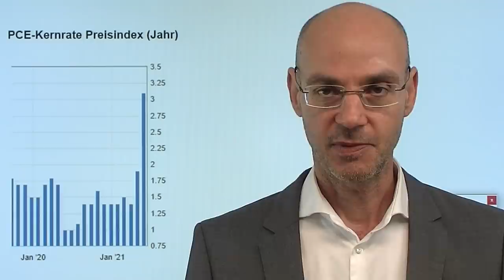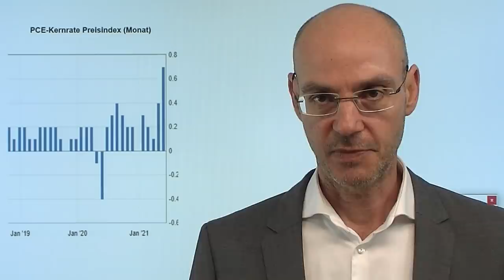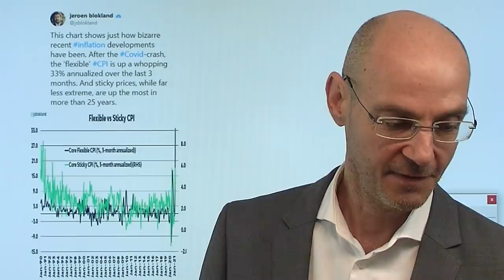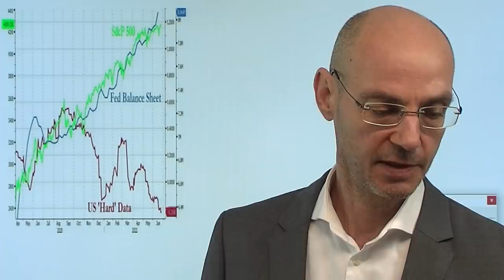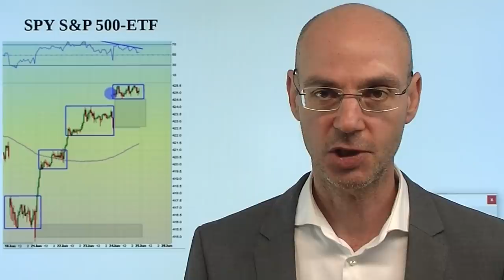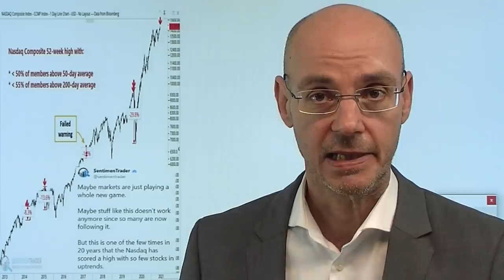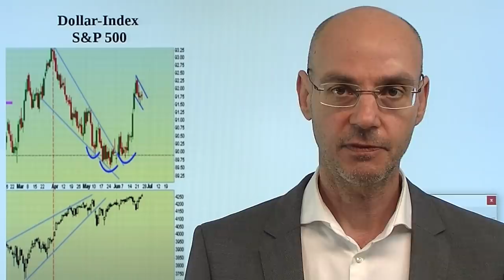Inflation: "Wir haben den Deal"! Videoausblick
Heute sind klar im Fokus der Märkte die Daten zur Inflation in den USA (PCE-Verbraucherpreise) - stützen sie das derzeit vorherrschende Narrativ, dass die Inflation nur "vorübergehend" sei? Gestern neue Allzeithochs bei S&P 500 und Nasdaq, nachdem Joe Bidenn verkündete: "Wir haben den Deal" (bei dem Plan zur Infrastruktur). Nach wie vor ist jedoch nicht wirklich sicher, ob und wann dieser Deal wirklich Realität wird - aber wenn er kommt, dürfte er die Erwartungen einer eher nicht so schnell vorübergehenden Inflation stützen. Trotz der neuen Allzeithochs ist die Markt-Breite steigender Akien weiter sehr bescheiden - traditionell ist das eher ein Warnzeichen, oder ist in der "Alles-Blase" einfach alles anders?